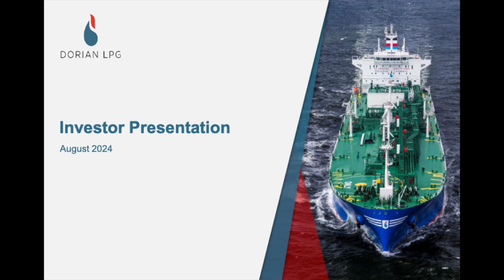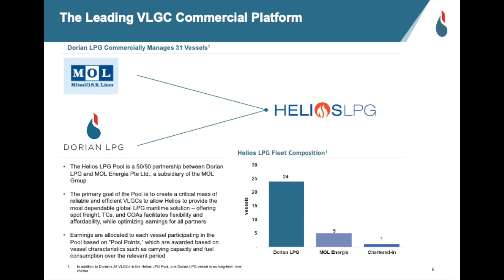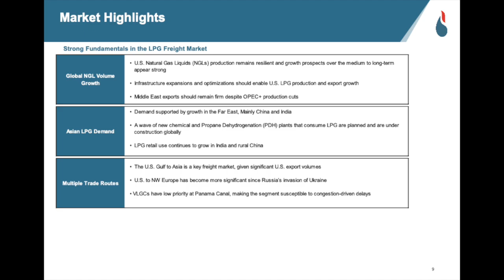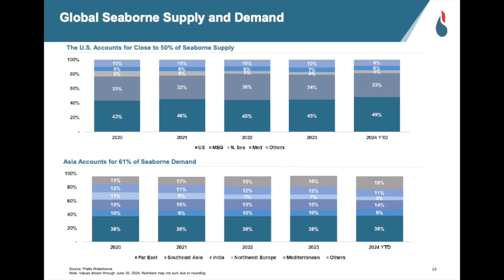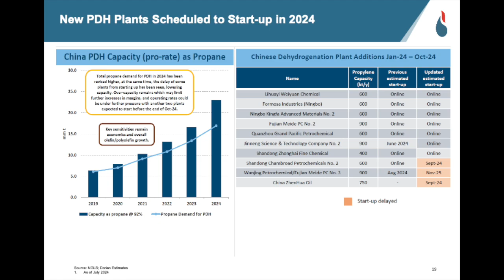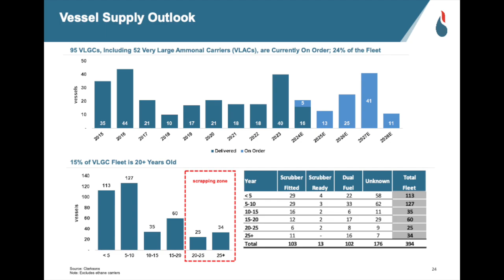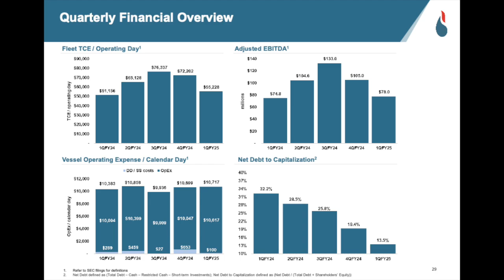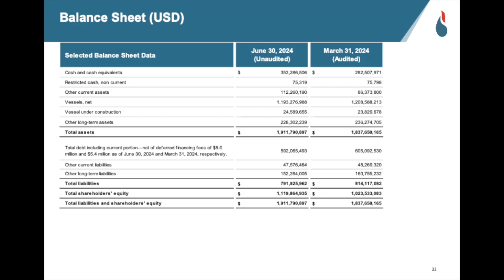Dorian LPG Q1 2025 Earnings Presentation